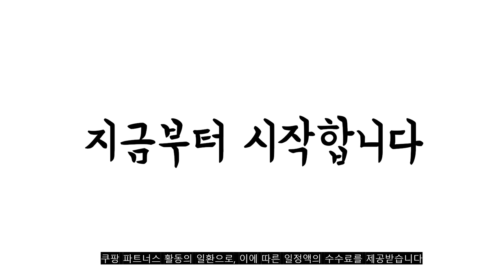2023년 8월 인기있는 오아선풍기 추천 판매순위 TOP10 가성비 평점 후기 비교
❤️❤️❤️2023년 8월 인기있는 오아선풍기 추천 판매순위 TOP10❤️❤️❤️
1위. 오아 스퀘어 미니 탁상용 무선 휴대용 USB BLDC 선풍기, 베이지(BE), OFN-041 [18,800원]

2위. 오아 라운드 핸디팬 무선 휴대용 USB 초경량 BLDC 미니 손 선풍기, 베이지, OFN-046BE [17,800원]

3위. 오아 반디팬 미니 무선 휴대용 USB 충전식 초경량 저소음 핸디 손 선풍기, F0211, 화이트 [14,800원]

4위. 솔러스에어 무선 좌우회전 타이머 탁상용 테이블팬 선풍기 AIR604TF, AIR604TFW, 화이트 [34,800원]

5위. 디센느 아이스 4세대 넥밴드 휴대용 선풍기 DSF002, 화이트 [46,900원]

6위. 오아 스퀘어 미니 탁상용 무선 휴대용 USB BLDC 선풍기, 화이트(WH), OFN-041 [18,800원]

7위. 오아 라운드 무선 초강력 BLDC 모터 휴대용 충전식 저소음 캠핑 탁상형 선풍기, OFN-048BE, 베이지 [47,800원]

8위. 디센느 아이스 4세대 넥밴드 휴대용 선풍기 DSF002, 핑크 [46,900원]

9위. 오아 라운드 미니 무선 저소음 휴대용 USB 충전식 캠핑 탁상형 BLDC 선풍기, OFN-047BE, 베이지 [27,800원]

10위. 오엘라 휴대용 넥밴드 선풍기, ON-NF01BPDG, 다크그레이 [19,900원]